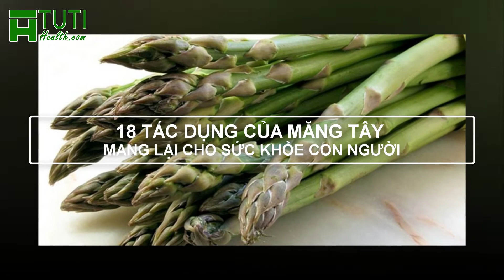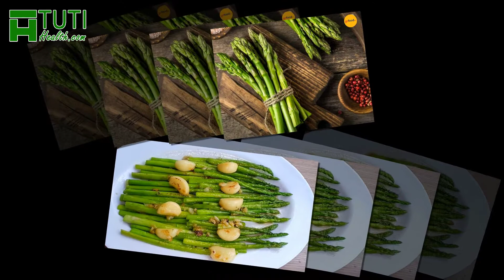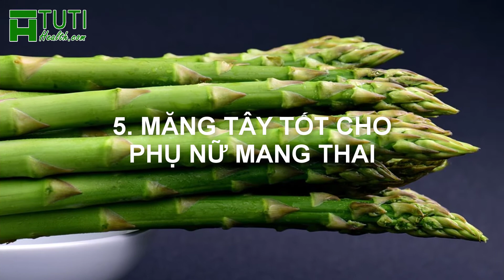TOP 18 CÔNG DỤNG CỦA MĂNG TÂY MANG LẠI CHO SỨC KHỎE | ĂN MĂNG TÂY CÓ TÁC DỤNG GÌ ???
Ăn măng tây có tác dụng gì ? 18 công dụng của măng tây mà Tuti Health chia sẻ sau đây sẽ giúp bạn có câu trả lời chính xác nhất.

Những lợi ích của măng tây đối với sức khỏe con người là vô cùng to lớn; chính vì thế mà nó được xếp vào hàng những loại thực phẩm siêu thực phẩm thượng hạng.

Hiện nay măng tây không còn xa lạ gì nữa, từ nó người ta có thể chế biến ra rất nhiều món ngon như: nướng, xào, luộc, salad,... và dễ dàng kết hợp với một số loại thịt như thịt bò, thịt heo, thịt gà.

Măng tây được rất nhiều người ưa chuộng vì các món ăn từ măng tây vừa giòn, ngon và hấp dẫn. Măng tây có rất nhiều loại khác nhau như măng tây tím, măng tây trắng và măng tây xanh.

Măng tây trắng có đặc điểm là mềm hơn măng tây xanh và mùi vị dễ chịu hơn. Tuy nhiên, trong măng tây xanh lại chứa nhiều chất xơ hơn so với măng tây trắng. Măng tây tím khá giống với măng tây trắng nhưng vị của nó ngọt hơn măng tây xanh và trắng.

Cùng tìm hiểu những công dụng tuyệt vời mà măng tây mang lại cho sức khỏe qua video sau đây của Tuti Health nhé!

Hy vọng rằng qua video này, bạn sẽ trả lời được câu hỏi những tác dụng của măng tây là gì.